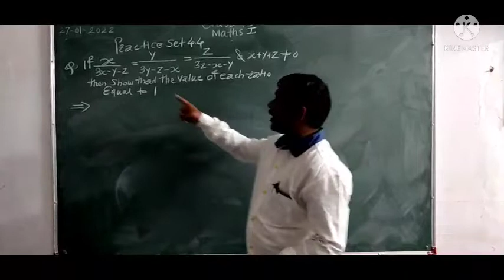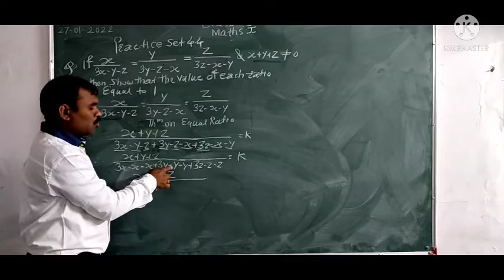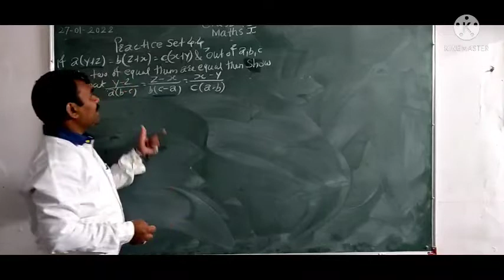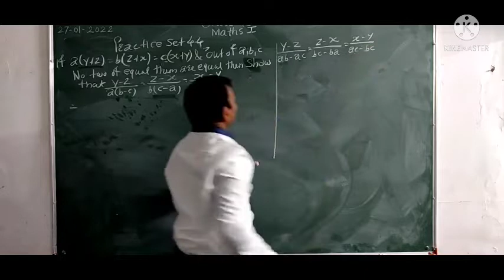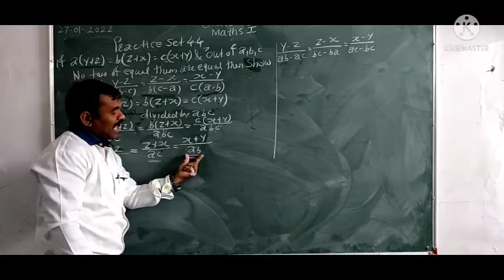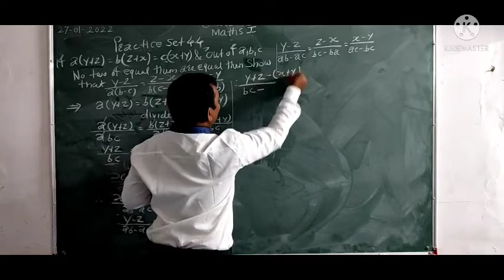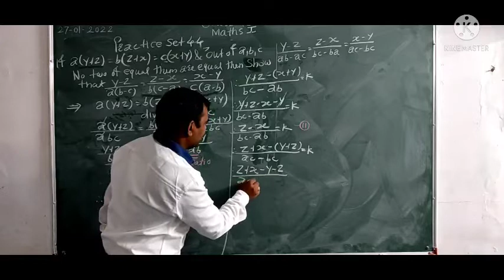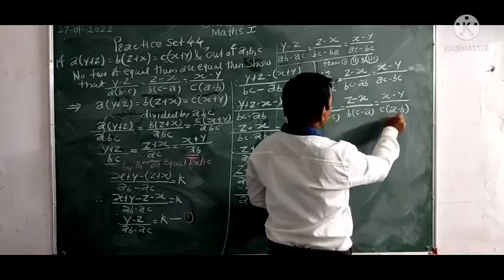practice set 4.4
swganthade